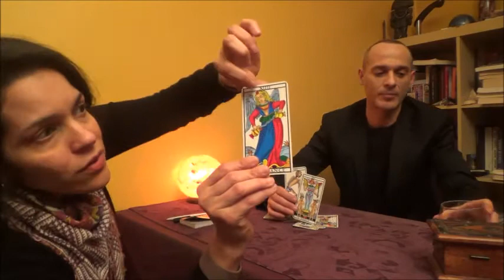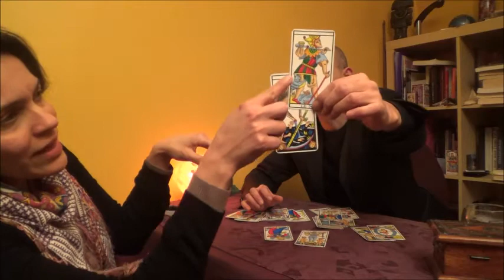Moreno Fazari, L'art du Tarot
Tarologo: appris les techniques de Tarot et psychogénéalogie de son Maître Alejandro Jodorowsky, pour lequel il a travaillé et assistante depuis plus de 20 ans